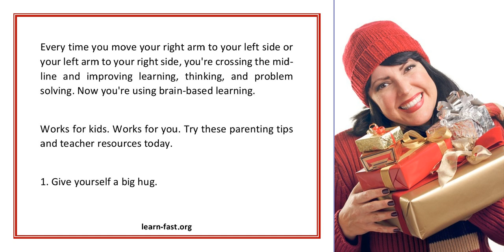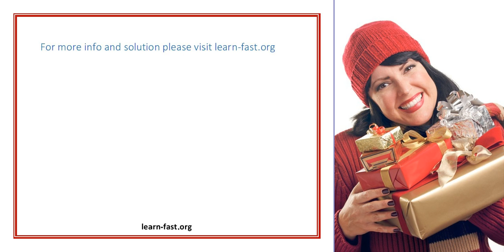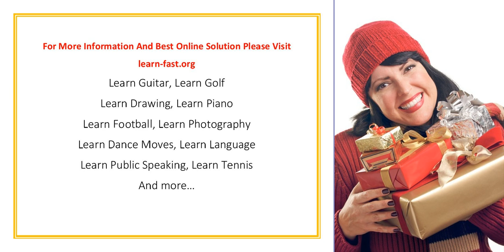Ten Easy Ways to Help Kids Learn A Brain based Learning Strategy that Really Works